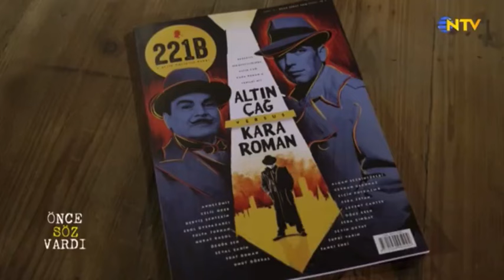Ahmet Ümit 221B'yi Anlatıyor | Önce Söz Vardı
NTV'de Ahmet Ümit, İskender Pala ve Mario Levi tarafından sunulan Önce Söz Vardı programında Ahmet Ümit, 221B'yi anlatıyor.